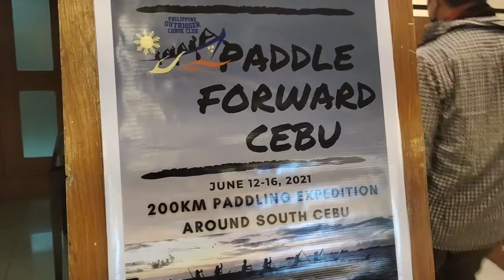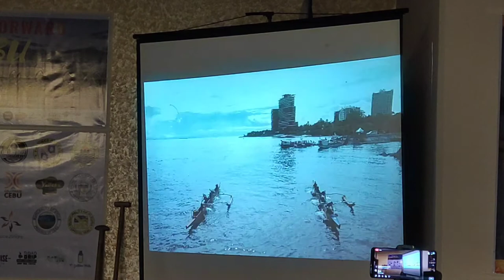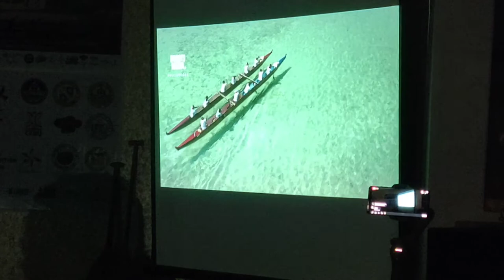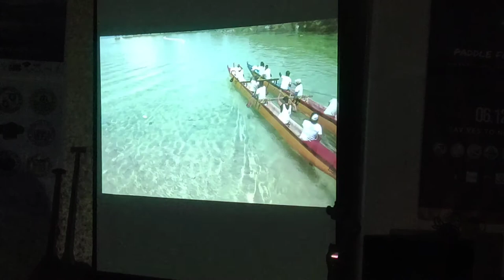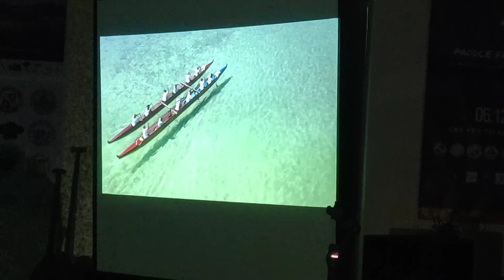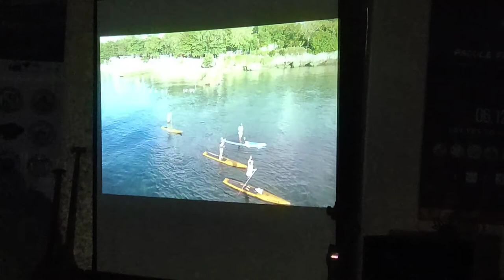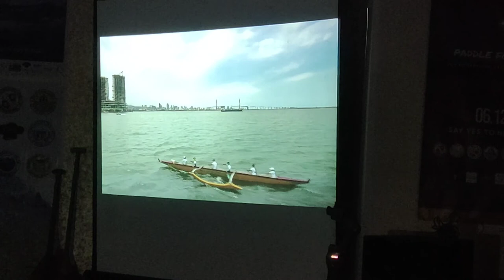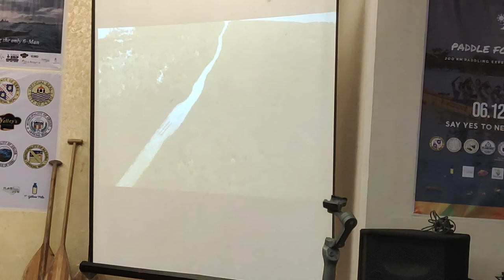PADDLE FORWARD CEBU EXPEDITION PRESS CONFERENCE FULL VIDEO | Elizabeth Veloso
PRESS CONFERENCE: PADDLE FORWARD CEBU: A 200KM Ocean Paddling Expedition Around South Cebu held earlier at Diamond Suites Cebu .

This is a long-distance ocean paddling using the only 6-man free-energy single outrigger canoe, that can be found in the country. This will be start at El Corso South Road Properties this coming  June 12 ,2021 and it will end at the Municipality of Moalboal on June 16, 2021.

Buzzy Budlong, the President of Philippine Outrigger Canoe Club  (POCC) and a founder of Island Buzz Philippines  said that the expedition aims to promote Paddles Sports in the Philippines.

This also feature beautiful Islands of Cebu as the next paddling destination, sustainable sports tourism, and to support “Balik Turismo” government's program.

This event also showcase the beautiful Natural Marine Environment in the Island of Cebu.